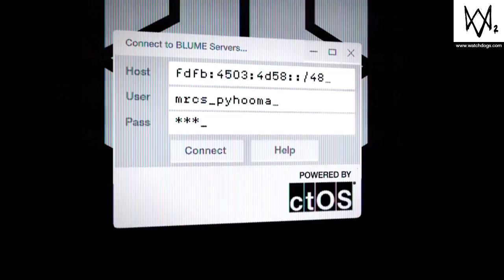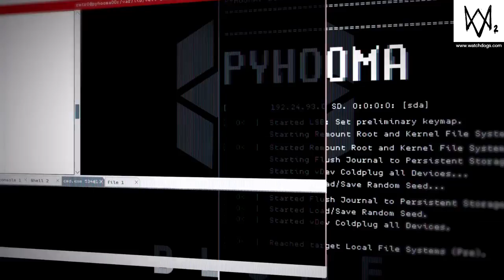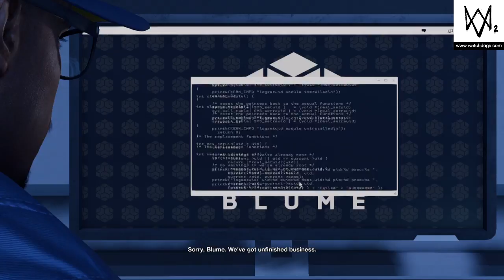WATCH_DOGS® 2 Ep1- File Removal